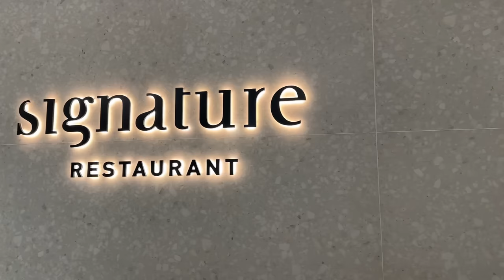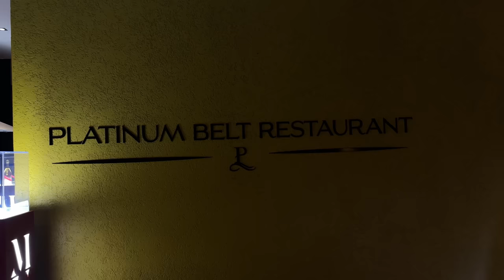MESSY VLOG: spend a few days with me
Hi loves 🤍